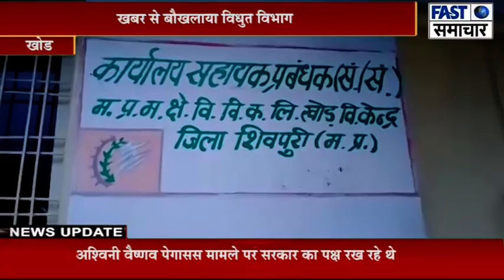खोड।खबर से बौखलाया विधुत विभाग,पत्रकार के घर चेकिंग करने पहुँचे विधुत अधिकारी